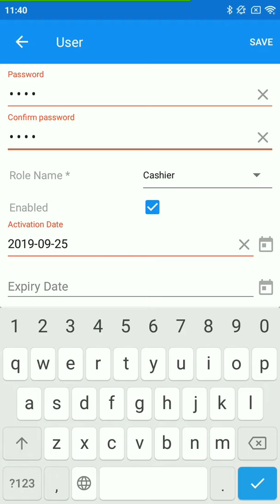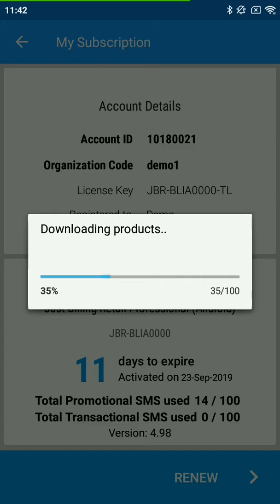Just Billing Android App- How to manage settings and support?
From the Settings menu, you can manage the following tasks. For more details please click on the respective link:

1. Business details
2. App settings
3. User management
4. Diagnostics
From the Menu- Support, you can access the following screens. Please click on the respective link for more details:
1.Help
2. My subscription
3. Refer friends